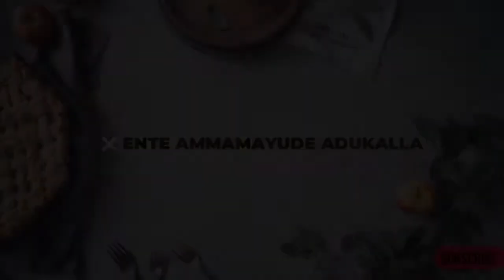Boneless Pepper Chicken Karahi | Special Chicken Karahi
Hello Friends .. Please share ur feedback and comments about this recipe.

Stock chicken curry
chicken curry recipe
chicken chili recipe
chicken curry in telugu
chicken chukka
 chicken chaap recip
 chicken chicken
chicken changezi
chicken chaap
chicken cutlet
chicken cutting
chicken curry kerala style
chicken chicken pettava
chicken chow mein recipe
chicken boneles recipe
chicken bone
chicken bone recipe
chicken boneles curry